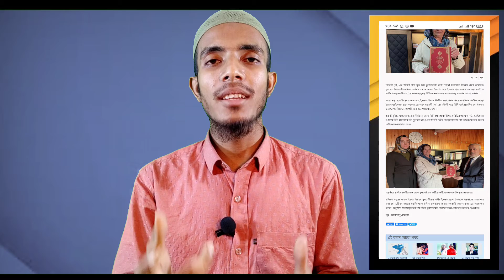৮০ বছর বয়সে ইসলাম ধর্ম গ্রহণ | Conversion To Islam From Infidels | Truthful Piash24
তারিখঃ ১৩ নভেম্বর ২০২১ || সময়ঃ ০৩ঃ৩৩